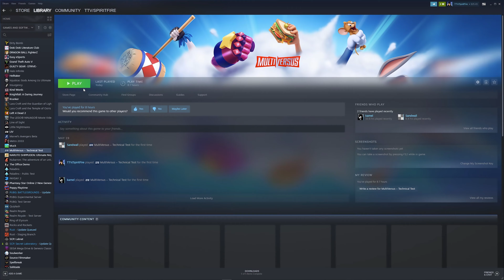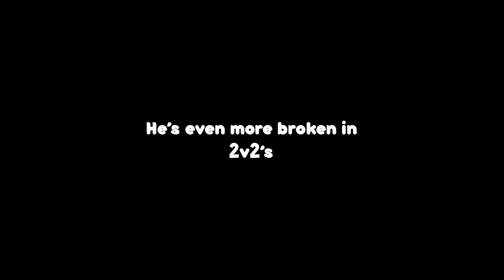TAZ IS BROKEN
Thanks to one of my friends, I got a code for the closed alpha for Multiversus, a new fighting game made by Player First Games and Warner Bros filled with a bunch of characters like Shaggy from Scooby Doo, Batman, and Taz the Tazmanian Devil from Looney Tunes.

When I played the game I found out that Taz and more specifically his side special was busted, and so I used that to my advantage.

📋 Game Information!
🡆 Game: Multiversus
🤝 Friends! (That Appeared in the Video)
🡆 N/A
🖥️ PC Specs and Gear!
🡆 CPU: Ryzen 9 3900x
🡆 GPU: MSI Gaming X Trio RTX 2080 SUPER
🡆 RAM: 32 GB
🡆 Motherboard: MSI MPG X570 GAMING EDGE WIFI ATX AM4
🡆 Case: Phanteks Eclipse P350X ATX Mid Tower Case
🡆 Monitor: AOC CQ27G1 27.0" 2560x1440 144 Hz Monitor
🡆 Keyboard: Razer BlackWidow Elite RGB Wired Gaming Keyboard
🡆 Mouse: Razer DeathAdder Elite Wired Optical Mouse
🡆 Microphone: Blue Yeti
🡆 Headphones: Sades SA902 7.1 Channel Virtual USB Surround Stereo Wired PC Gaming Headset Over Ear Headphones with Mic Revolution Volume Control Noise Canceling LED Light
🎵 Music Used!
🡆 N/A